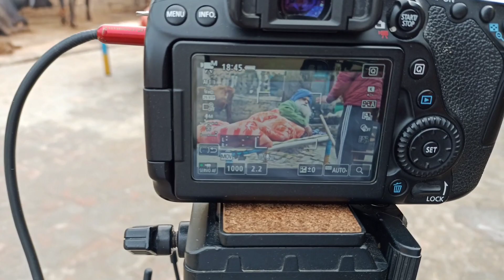ਬਾਪੂ ਹੌਇਆ ਬਿਮਾਰ